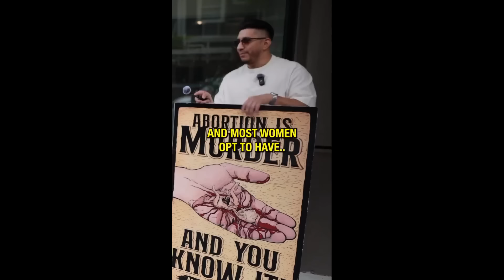DELUSIONAL woke MORONS getting Triggered and OWNED - Clown world compilation #34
AWESOME PATRIOTIC MERCH FROM PATRIOTS CAVE!

WOKE gen z sjw People getting OWNED compilation